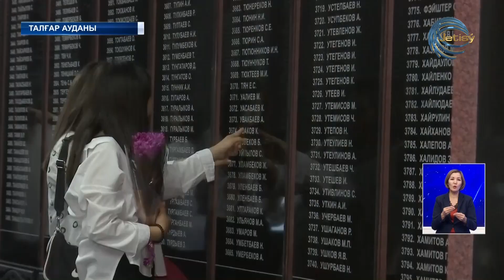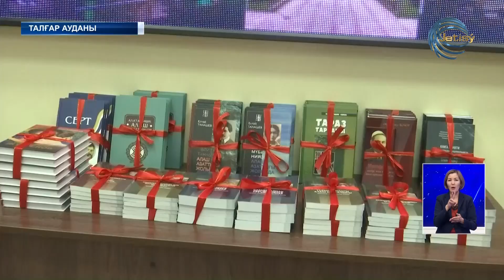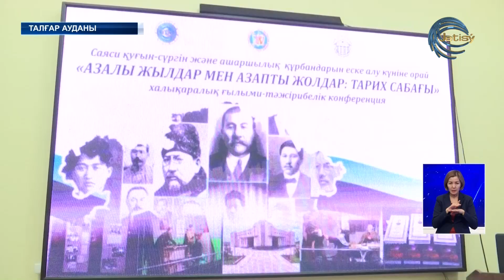Азалы жылдар мен азапты жолдар: тарих сабағы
Осындай тақырыппен Талғар ауданы, Жаңалық ауылындағы «Саяси қуғын-сүргін құрбандары» музейінде халықаралық ғылыми-тәжірибелік конференция өтті.